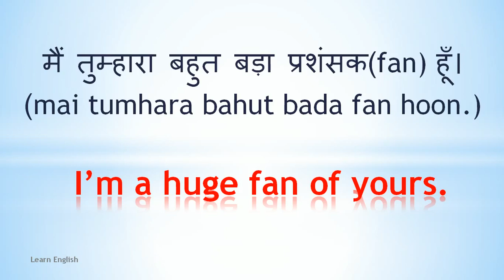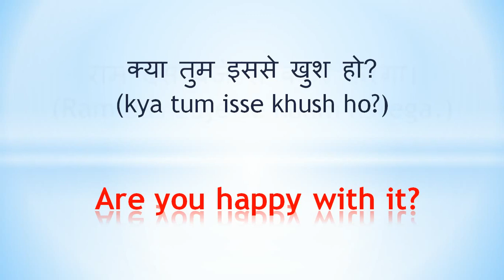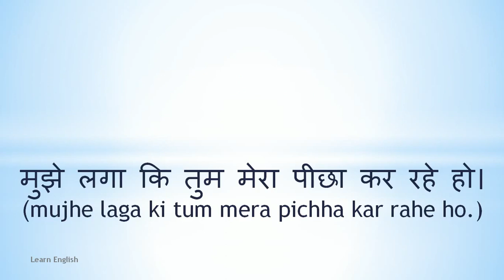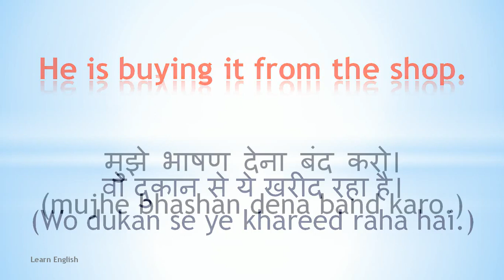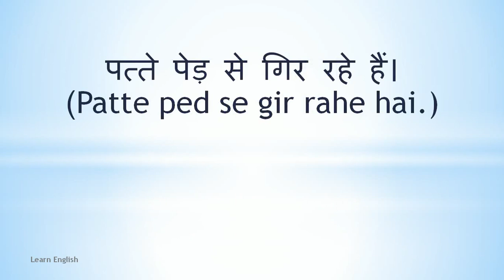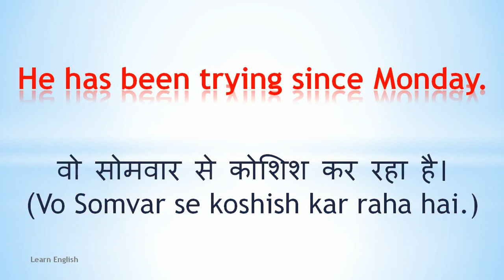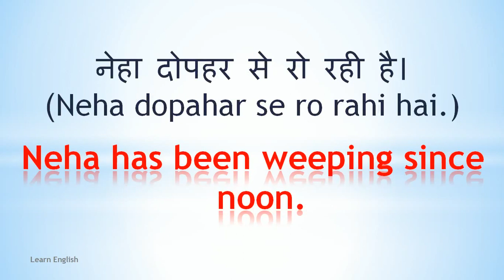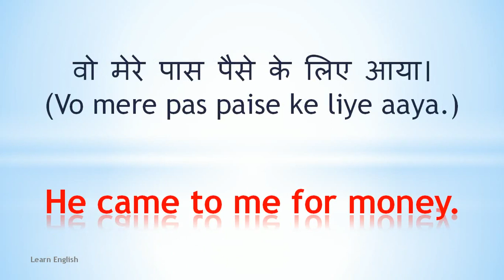50 Important Sentences Part-7 | Daily Use English Sentences | English speaking | Hindi to English